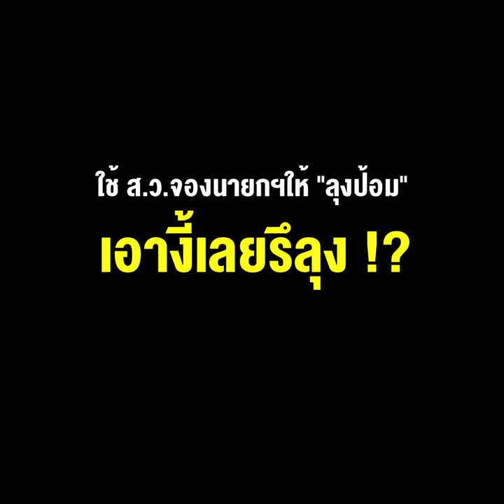รถเมล์เที่ยวสุดท้าย 3ป. ใช้ส.ว.จองนายกฯให้ "ลุงป้อม" เอางี้เลยรึลุง !?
03/10/2022 รถเมล์เที่ยวสุดท้าย 3ป. ใช้ส.ว.จองนายกฯให้ "ลุงป้อม" เอางี้เลยรึลุง !?
** รถเมล์เที่ยวสุดท้าย 3 ป. ใช้ ส.ว.จองนายกฯให้ "ลุงป้อม"... เอางี้เลยรึลุง!?